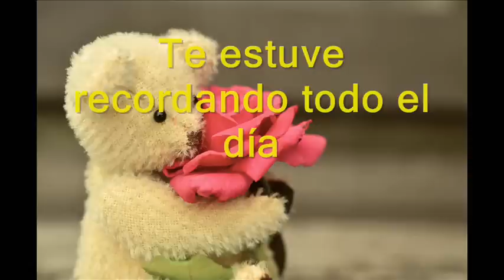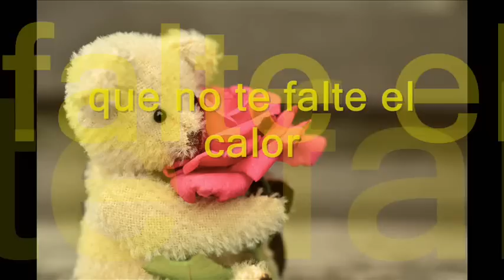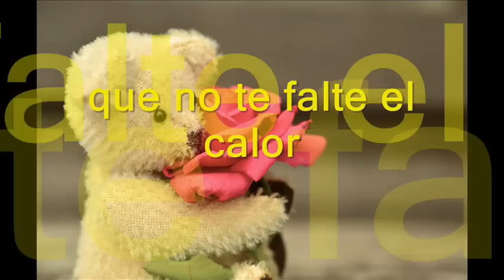Vida mia Los Gamma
Te estuve recordando todo el día vida mía vida mía
creí que había olvidado para siempre
y es mentira vida mía

que dios bendiga el rumbo de tus pasos
que no sepas de fracasos
pues debes de saber que todavía
yo te quiero vida mía

En donde quiera que estés
que la suerte te acompañe
y que te sepan querer
al igual que lo hice yo

que no te falte el calor
ni la llama de otros besos
y que te llenen de amor
lo deseo de corazón